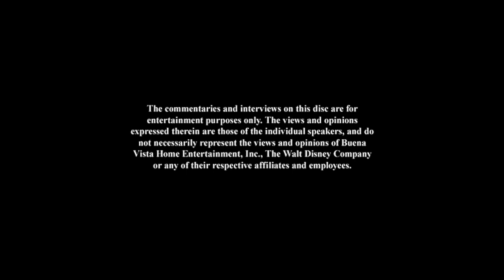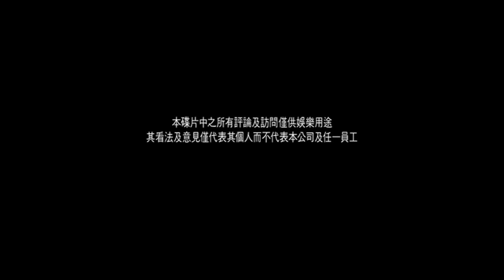Una Chihuahua de Beverly Hills 3: ¡Viva La Fiesta! DVD Menu 2012 en inglés, portugués, español y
chino